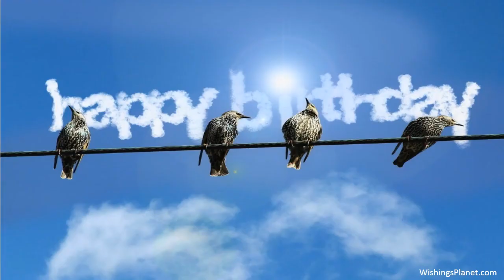Happy Birthday to June